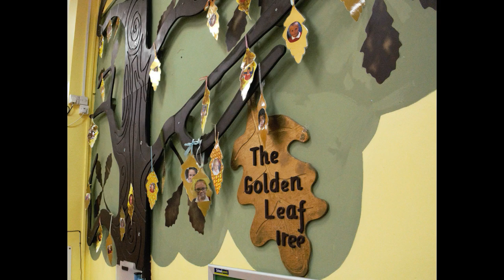Akroydon PA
Welcome to Akroydon Primary Academy